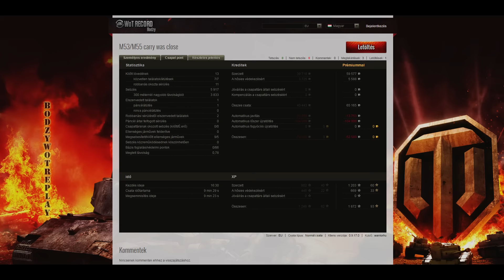Warning! Arty loaded! Part 1(warriorhu)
Ide tölthetitek fel a replay fájlokat !

Zene:

„Infinite Power”, előadó: Mythix & Chris Haigh(• )
„Planet X”, előadó: Martin Emilio Insaurgarat(• )
„The Lost Haven”, előadó: Antti Martikainen(• )
„Ring of Fire”, előadó: Torsti Spoof(• )

Kategória
Játék
Licenc
Normál YouTube-licenc